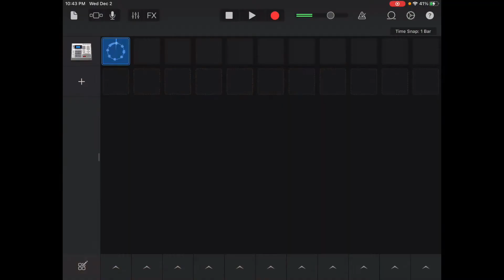GarageBand Beats - Arcade Dream Beat 1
Arcade Dream Beat 1 demonstrated.